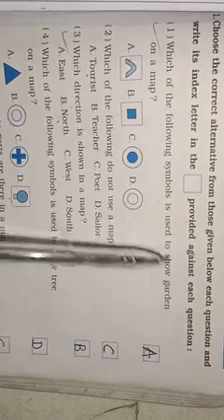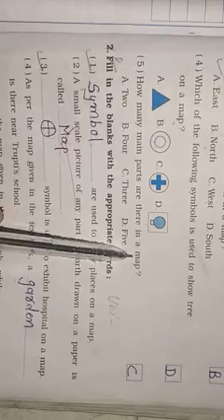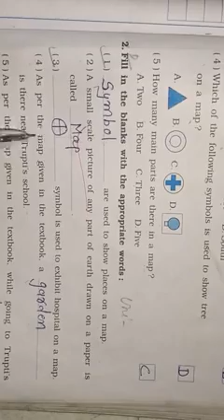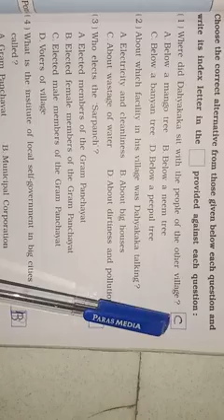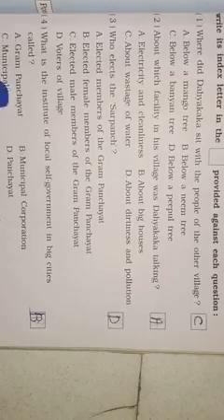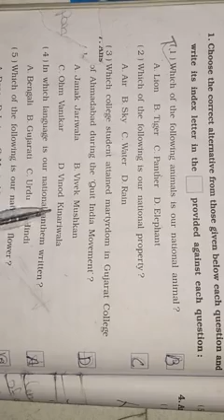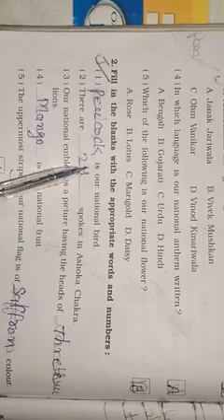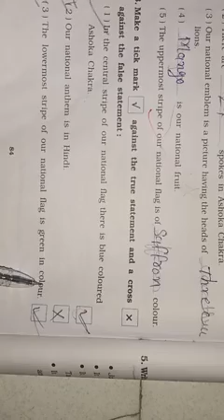Std-4 Environment (Revision)